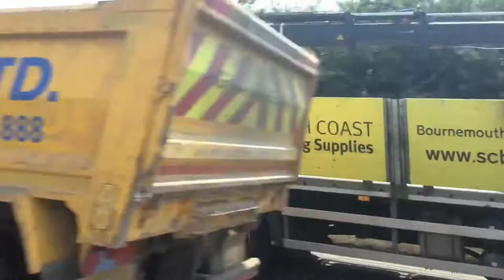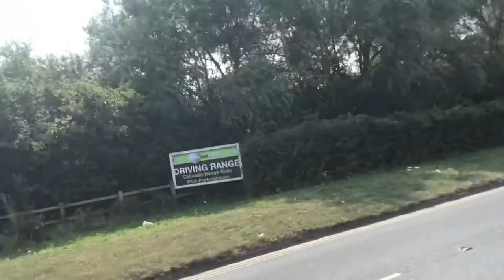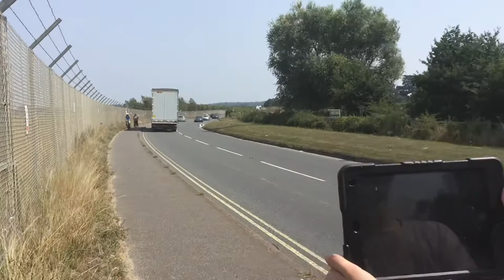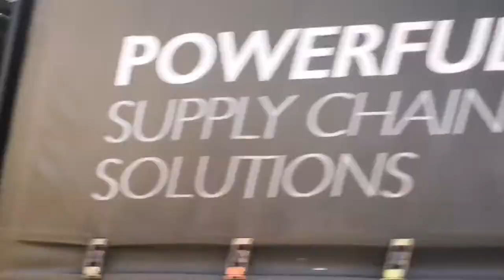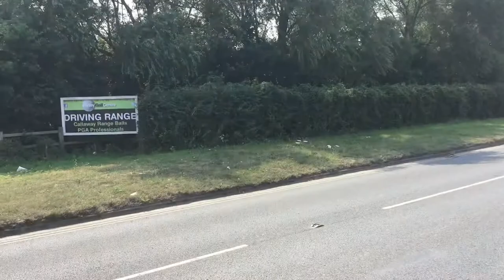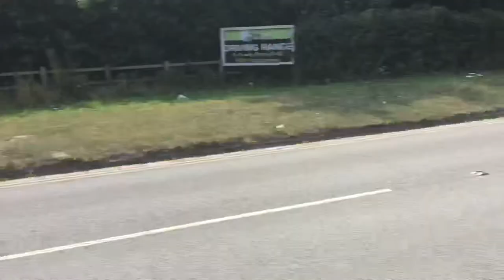Bournemouth International Airport visit (10/08/2020)